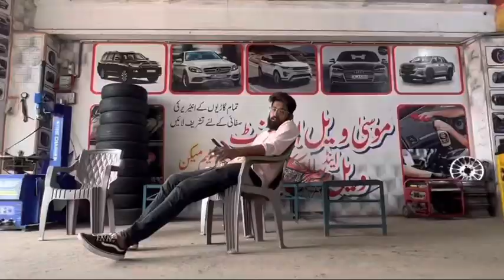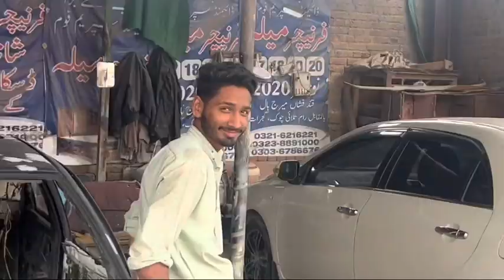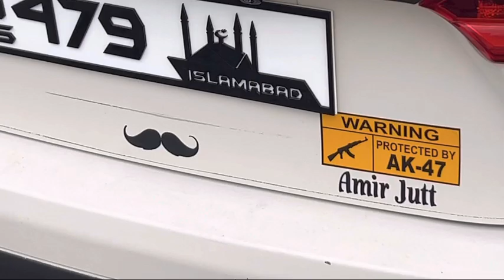Presentation for Pakwheels Islamabad